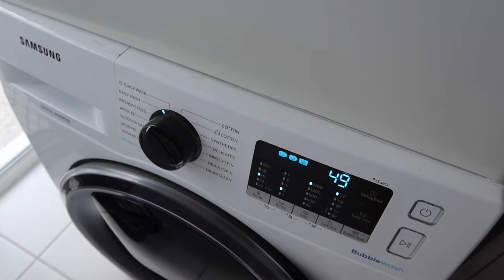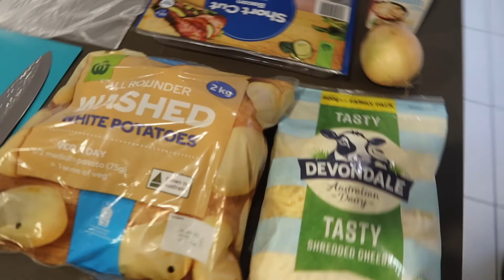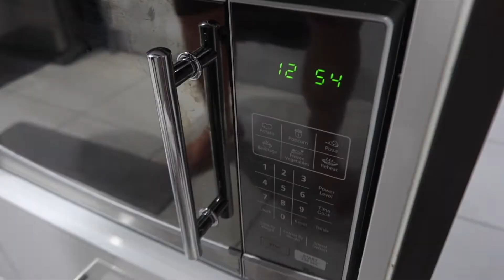[vlog] - working from home & mini house update